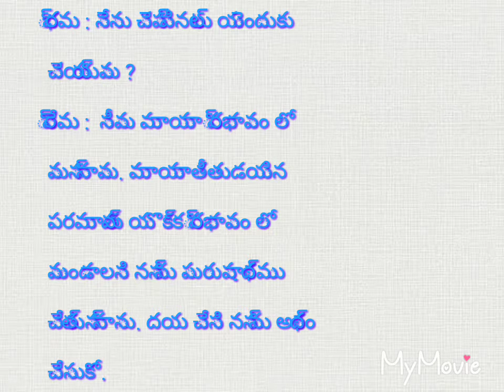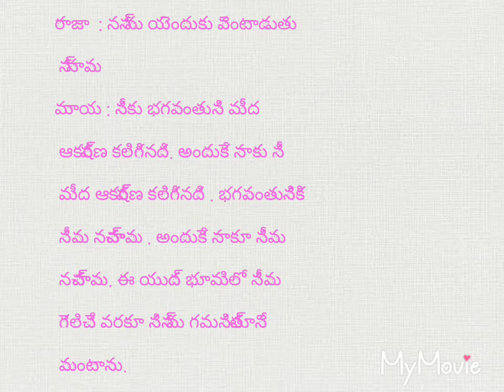LightandMight/BK Jokes-Suggestive jokes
BK Jokes-Suggestive Jokes